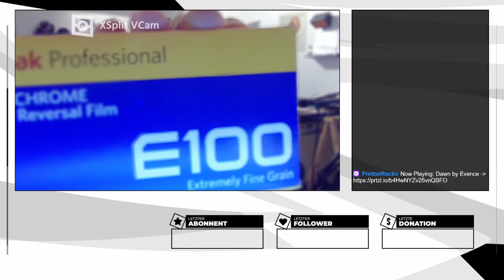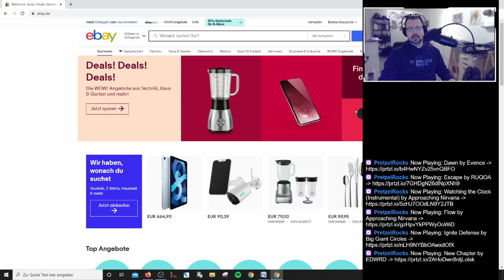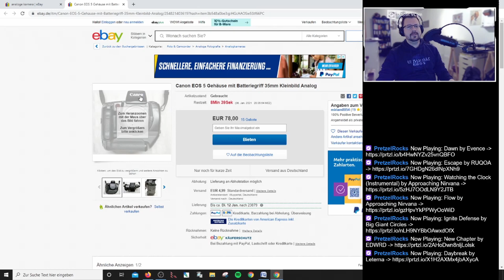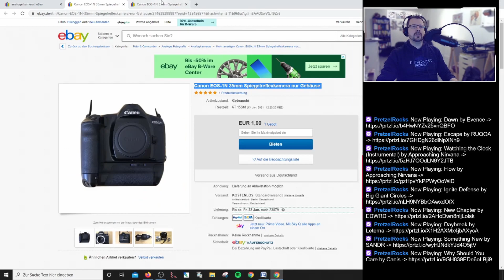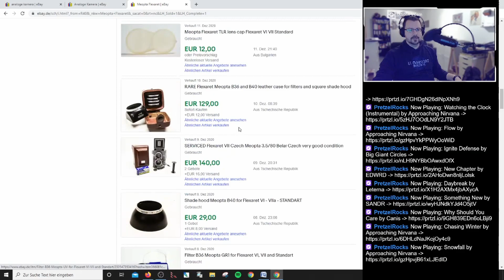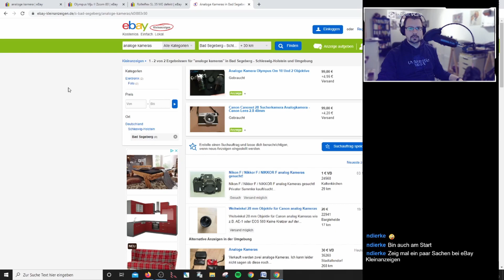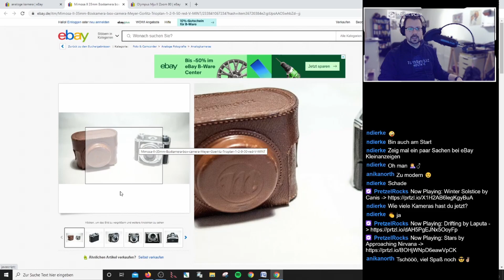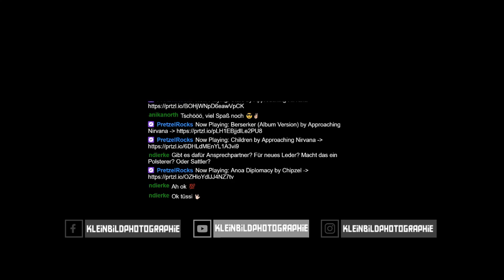Analog Talk #3 Analoge Fotografie auf Twitch! (Themen u.a. Mamiya M645 Sucher und die Pouva Start)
Der dritte Analog Talk ist nun live zum Nachschauen online! Hooray! Zelebration! Wir quatschen wieder toll rum und dieses Mal gibt es sogar einen (nicht so sneaky) Peak auf meinen nächsten Artikel in der PhotoKlassik.

0:00 Intro
3:14 Smalltalk - Streamthemen und aktuelle Analogwoche
7:41 Vorstellung Mamiya M645 Sucher
14:02 Vorstellung Pouva Start
22:11 eBay Checkliste
1:16:22 Verabschiedung & Outra

Du willst nicht nur die Aufzeichnung sehen, sondern live dabei sein?
Dann schau vorbei!

Wann? Jeden Mittwoch um 20​ Uhr

Lass gerne Themenvorschläge in den Kommentaren da!

Bestens
Marcel